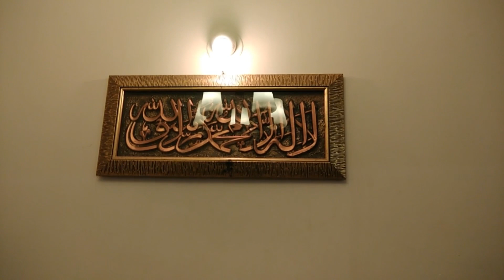New recipe for Iftar | learning cooking from my grandmother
In this video you can see my grandmother is teaching new cooking recipe for iftar. koftey ka salaan, it is very delicious and tasty. must try this receipe at home. In Ramadan i am trying to learn new cooking recipe from my grandmother.